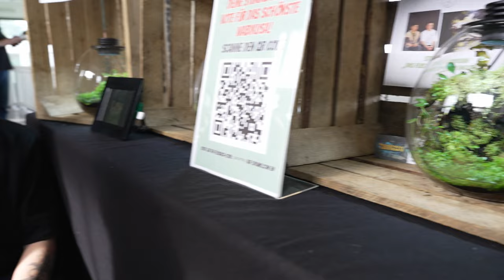Mein Messerundgang 🤩 auf der AQUA EXPO 2024 - Süßwasser, Meerwasser, Neues & Innovatives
In diesem Video führe ich interessante Interviews mit Ausstellern und einigen bekannten Gesichtern in der Aquaristik. Schau in die Kapitel für mehr Infos.

NOCH MEHR INFOS ZUM VIDEO

0:00 INTRO
0:21 Korallen und Meer (Christian Krill)
3:19 LED Aquaristik (Dennis Rüsing)
7:43 Reefjunkies (Kevin Zülch)
11:36 Martins Fische
16:56 Volker Jochum
20:10 Garnelen4you (Philipp Baumann)
23:04 Vipersreef (Daniel Manns)
25:52 Steven Ou Yang - über den Nano Realm Contest
28:41 Steven Ou Yang und ich über die Wabikusa EM
31:28 Kurze Zusammenfassung der Siegerehrung der Wabikusa EM

Ich freue mich über jeden Kommentar, das pusht den Algorithmus!
Ich freu mich auch immer darüber, wenn das Video geteilt wird! 😁 DANKE

Viele Grüße
Sarah von Sarafaris Shrimps

Du möchtest mehr über mich und meine Garnelenzucht, meine Meerwasserbecken oder meine Projekte erfahren und mich unterstützen?

Dies kannst du ganz einfach, indem du z.B. die Werbung nicht wegklickst. Ich freue mich auch sehr über einen Besuch und ein Abo bzw. einen Follow auf meinen anderen Kanälen.

AMAZON PARTNERPROGRAMM

Aufgepasst:
Ich nehme am Amazon-Partnerprogramm teil. Hier könnt ihr fast alle Produkte finden, die ich für meine Aquarien/ Anlage/ fürs Filmen etc. nutze.

Hier kannst du shoppen: 🛒

🦐🌱💦Links zu meinen Aquaristikpartnern:💦🌱🦐

WEITERES

An die Germanisten unter den Aquaristen:
Euphyllia -Euphyllien oder Euphyllias?
Glaube ersteres… 😂